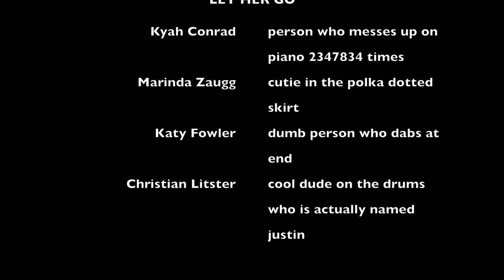let her go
I also did a cover of Passenger's 'Let Her Go'  with my friends for the talent show! This was our own arrangement so I hope you enjoy! :)